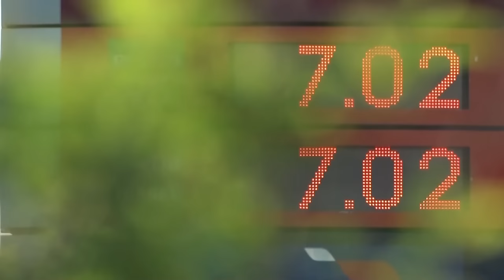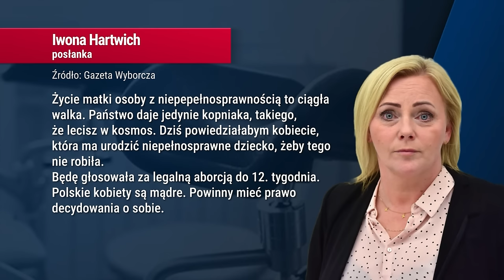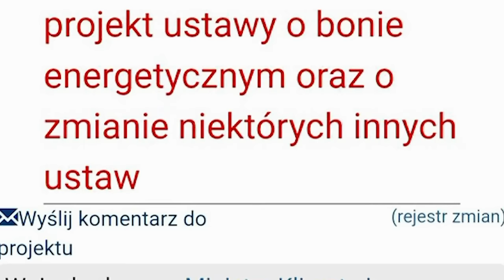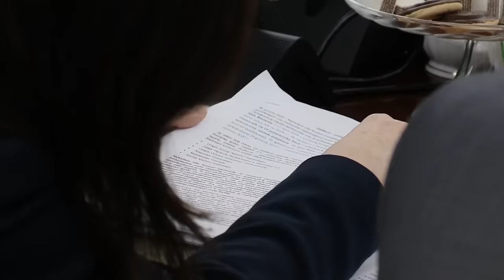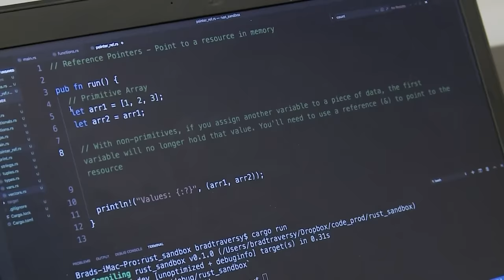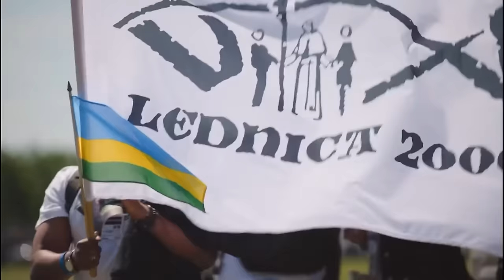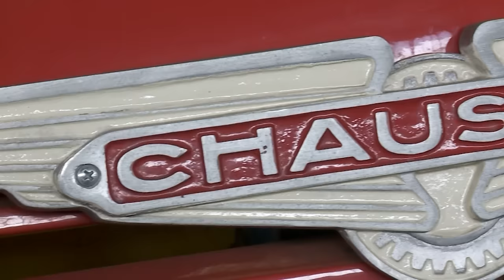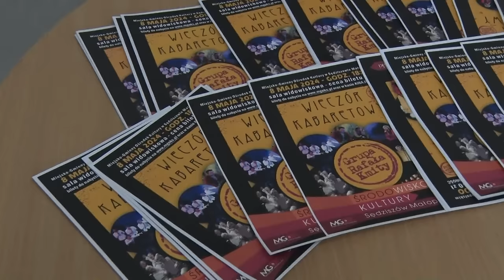Republika Wieczór | Paulina Bilińska | 11.04.2024